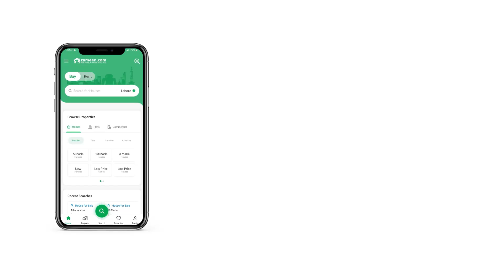1 KANAL RESIDENTIAL PLOT FOR SALE IN RAIWIND ROAD LAHORE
Looking for real estate options in Lahore? We are here to suggest the most excellent neighbourhoods. Just know that a purchasing opportunity like this doesn't come easy! The seller has set the asking price very reasonable at RsView Contact Detail. You can find a Residential Plot on the lower or upper levels, as suiting to your requirement. Of all the locations that you could wish to buy property, none currently match AWT Phase 2 - Block E in the potential returns on investment. 1 Kanal property in AWT Phase 2 - Block E is hard to come by, so make use of the offer today.